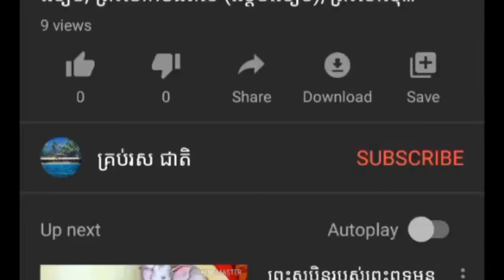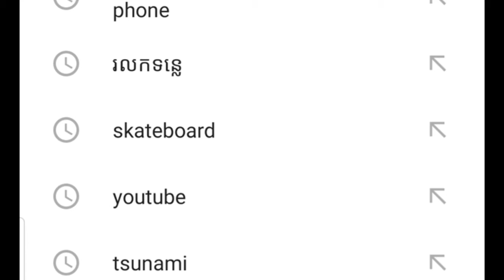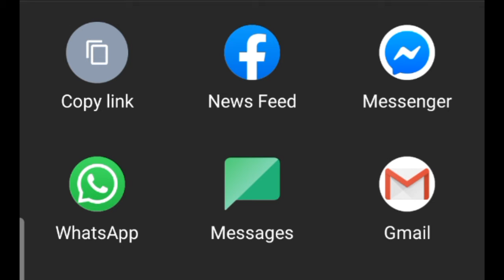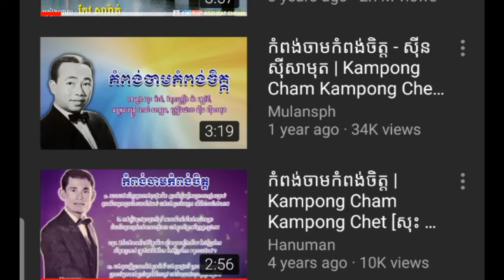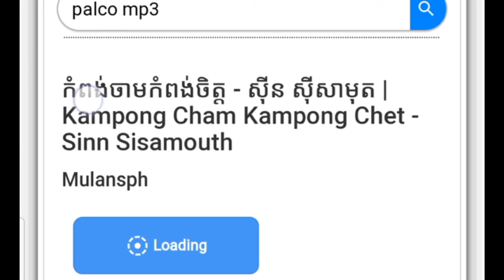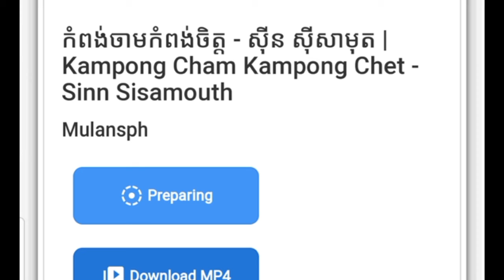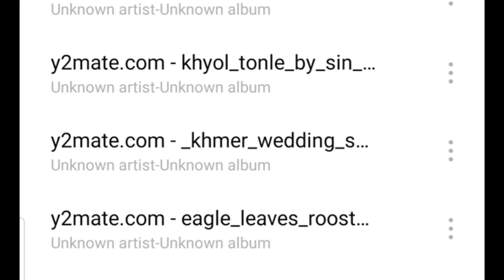របៀប Download បទចម្រៀងពីYoutube ទៅក្នុងទូរស័ព្ទដៃ